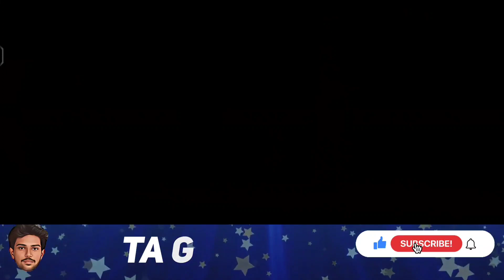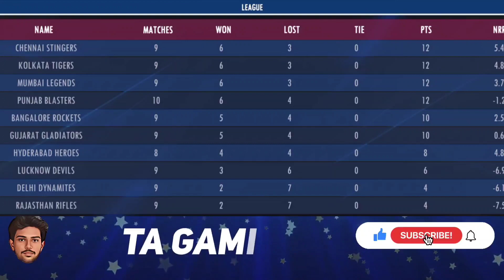Real Cricket 22 RCPL 2023 Tamil ! A Home Encounter 💔😭 | Chennai Vs Punjab Match No:09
Hey What's Up Guys It's TA GAMING Here To Entertain!

ABOUT : My Channel Consists Of Gaming, Android/iOS Tips & Tricks & Many More. l Try To Upload Videos A Every Day ! l Hope You Liked My Channel.

ABOUT ME : My Name Is TamilArasan I'm A Gamer, Content Creator,Game Reviewer & Part-Time YouTuber. From India Tamilnadu,Namakkal

 We Donot Own All Material We're Posting On This Channel. If You're The Copyright Owner And Want Your Work To Be Removed  From Our Channel Please Contact Us Via Instagram Or Leave Us Comment Here And We Will Remove Your Material Rightway . Please Donot Opt For A Youtube Strike.